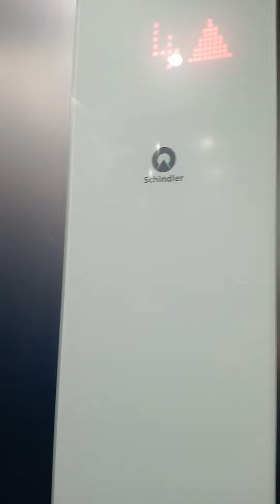Video Con el juanmi en un lugar extraño: No Spoilers Un portal